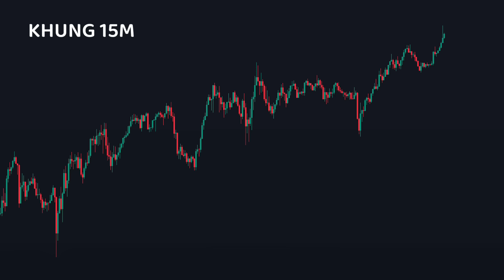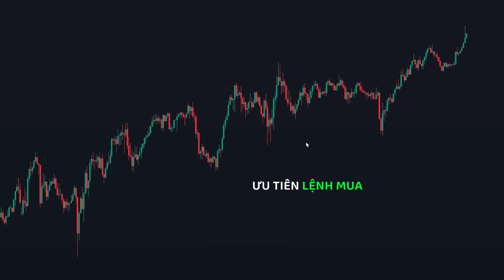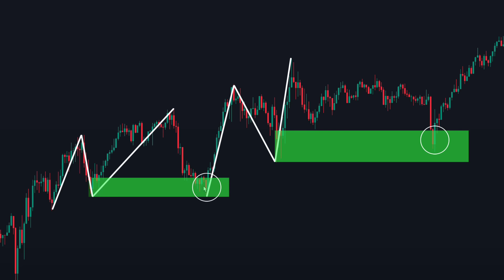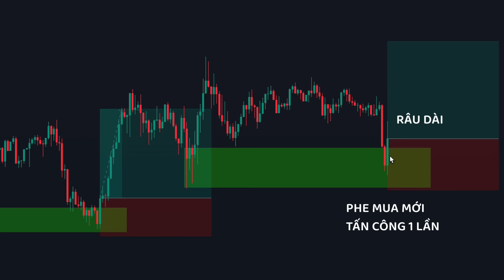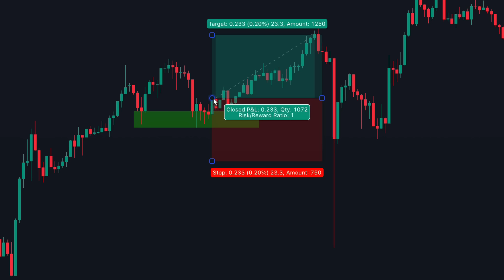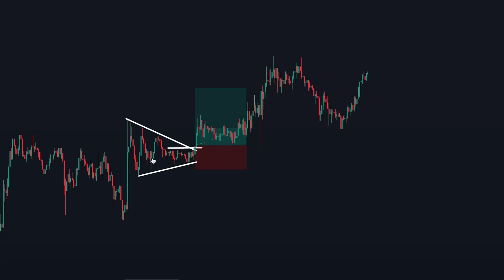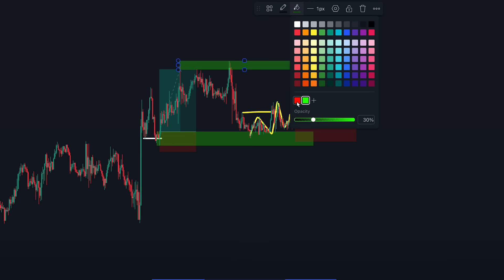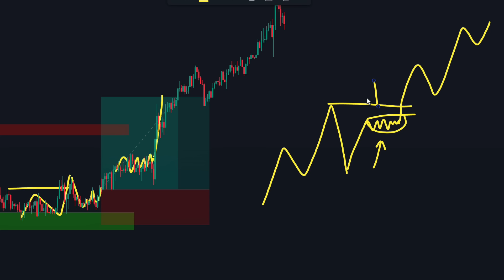Chia Sẻ NHỮNG ĐIỂM VÀO ĐẸP Áp Dụng Trong 1 Xu Hướng Rõ Ràng